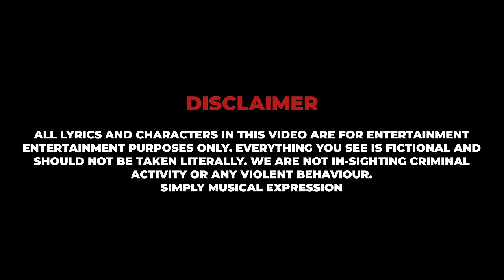Sopranz - Scene Smasher | P110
North London's Sopranz steps in with a Scene Smasher!